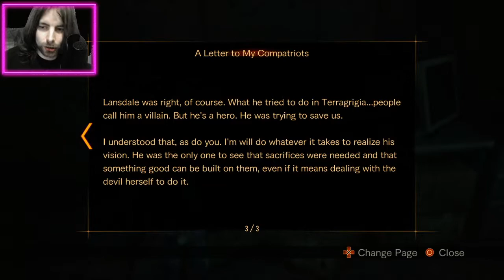Resident Evil: Revelations 2 - Gameplay Walkthrough Part 16 - Claire Redfield & Barry Burton Return!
Resident Evil gameplay once more! This time Resident Evil Revelations 2 in a first time gameplay playthrough! Claire Redfield and Barry Burton return to the series, and they're as fun as ever. Plus, two new characters in that of Barry's little angel - Moira! And his wonderful sidekick - Natalia. She may dress awful, but her help on saving the day is irreplaceable.

Resident Evil: Revelations 2's story takes place between Resident Evil 5 and Resident Evil 6. While Chris is away having his own problems and adventures, Claire finds herself in trouble. Despite being a civilian, Claire is made the target of an evil group run by a beautiful, but wicked woman. Claire and Moira have to work together to escape the group and the monsters they have created on a hellish island away from anyone that could lend a hand.

That's where Barry comes in. The S.T.A.R.S legend isn't going to allow anyone to hurt his kid and sister of his close friend, Chris Redfield. He's coming to save the day, and with help from the mysteriously gifted Natalia.

Resident Evil Revelations 2 is split up into episodes like the original game that starred Chris Redfield and Jill Valentine. Which means your better off skipping intros to the next episode as they spoil everything. On the upside, however, is the story and atmosphere. Gone is most of the anime, over the time nonsense of the original Revelations, and back to a more normal Resident Evil tone we return. The only issue being the hold overs of the original story playing a part in this game, bringing in that unwanted anime style naming and vibe I disliked.

In fact, i'd say this game was overall far greater than the original Revelations. While the creepy ship is scarier than anything from this title, the atmosphere remains consistent throughout. No weird side kicks or heavy action sections here.

Puzzles also return midway through the game. Which was a surprise considering how A to B the game is until later chapters, then they include a few, but very much respected puzzles I love my Resident Evil to have. I wish the game had more of them, but i'll take what I can get.

Another problem is the lack of exploration. It's very by the books go straight and game over, you win. Backtracking exists but in a not so fun way. You feel like the game repeats its self too much in areas regarding playing as Barry and Natalia, it's a shame.

The games difficulty also proves too easy at times to be a threat. It didn't bother me as I don't enjoy the heavy action Resident Evil's, but some people may be displeased at how quickly you can become overpowered. At least for normal mode. The upgrade system returns for weapons, and you learn new abilities, such as faster healing, and increased damage when shooting while kneeling. With just a few minor upgrades you'll run through most enemies with your handgun, leaving you with upgrade slots that you feel uninterested in maxing out as they no longer matter. There are higher difficulties for you to try your skills out on, though, as well as Raid Mode returning with new features that made it a fan favourite.

While not perfect; Resident Evil Revelations 2 is a step up compared to the original, RE6, REmake 3, and in ways - RE5. Though i'd still give the edge to 5 overall.

I think we won't be seeing a Claire Redfield starring video game in the Resident Evil series for a long time, if ever again. So, if this was the end of Claire as a playable character, then it was a pretty good title to go out on. Not great, both in terms of game and how Claire is written, but given the time of this games release, it was certainly a better Resident Evil than fans were trained to believe we'd get during that era.

I hope we see more Claire and Barry, side games or main. Resident Evil Revelations 3 will likely continue this storyline, so there's hope yet. Perhaps including the return of the legend herself - Jill Valentine, would be good for not only gamers, but Capcom would surely get a sales boost, too.